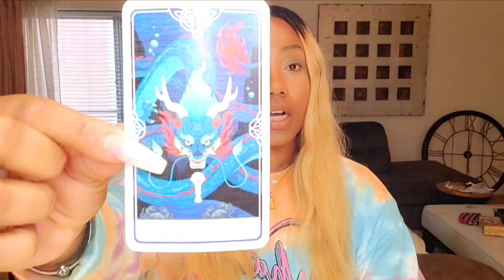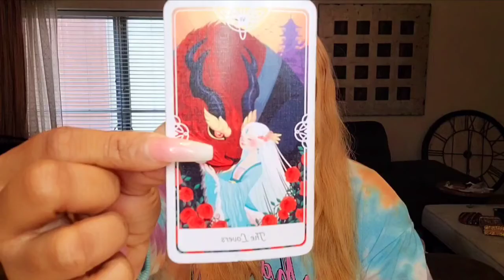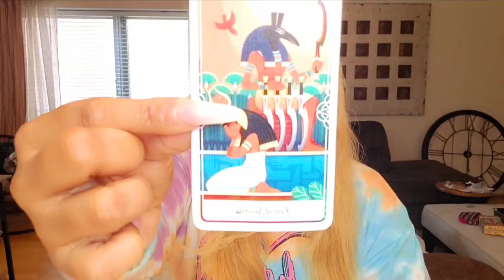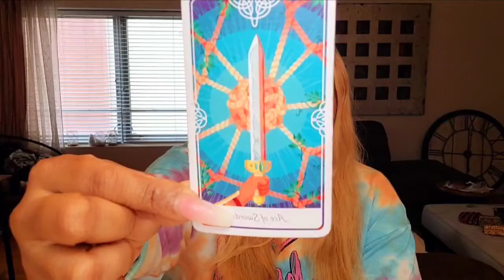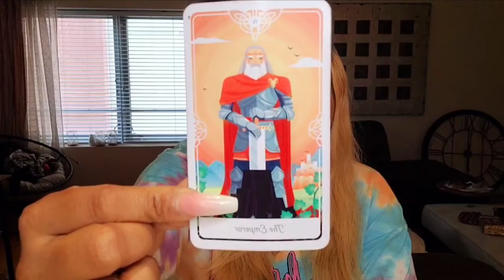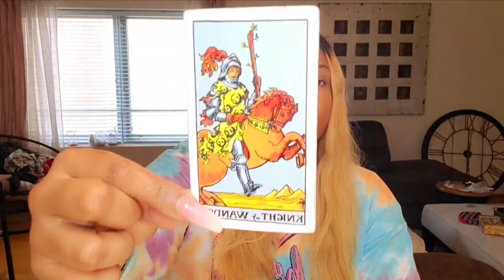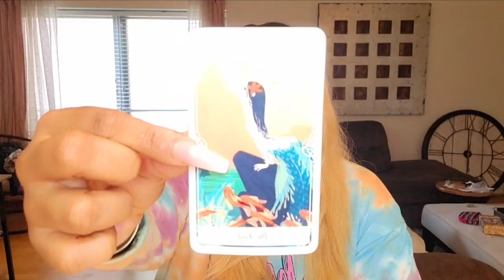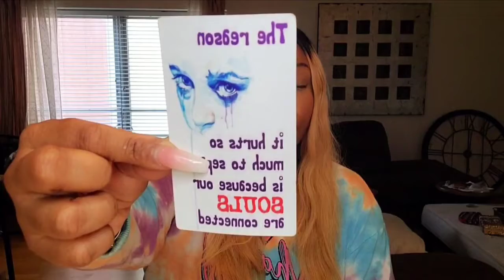Libra ♎ - They refuse to let you go💘 June